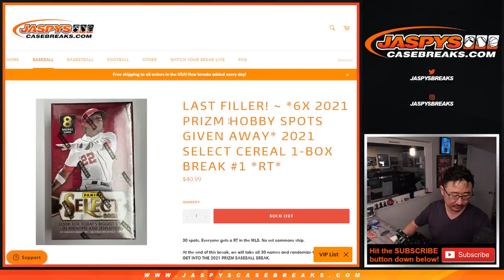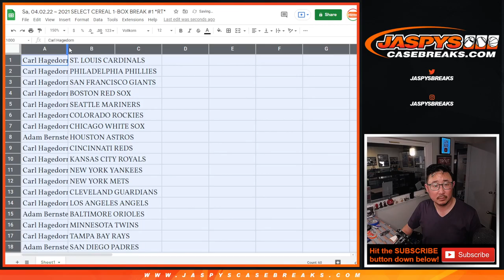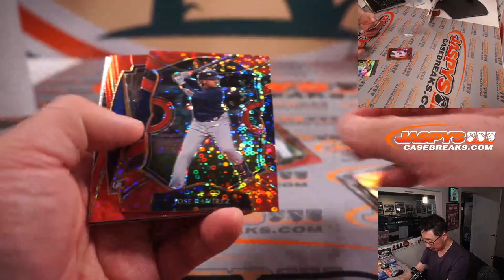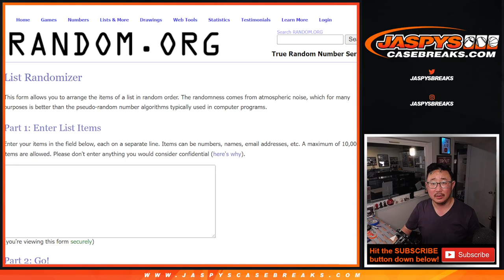Sa, 04.02.22 ~ 2021 SELECT CEREAL 1-BOX BREAK #1 *RT*